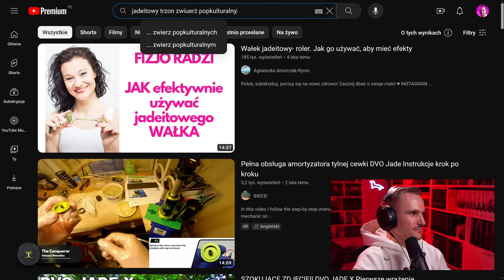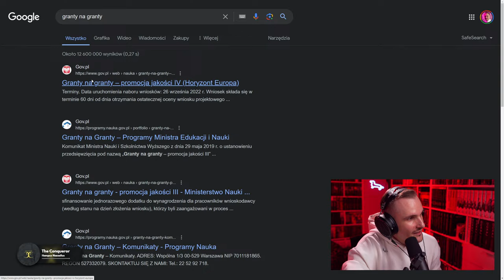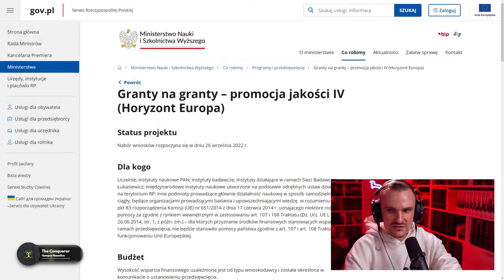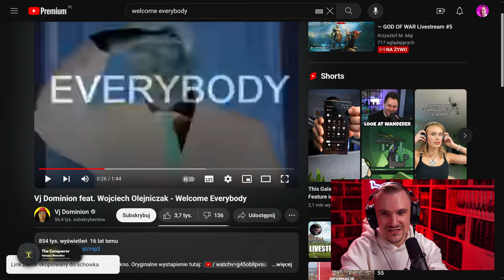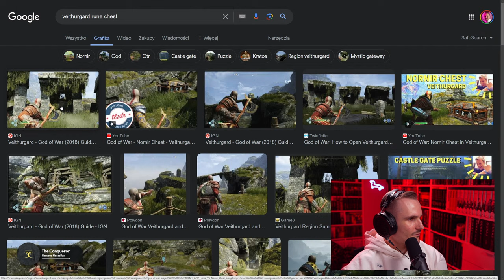🔴 Ogień, lód i wrogów w bród — GOD OF WAR Livestream #5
Śpiewamy pieśń lodu i ognia, krocząc dumnym Kratosem ku Valhalli.